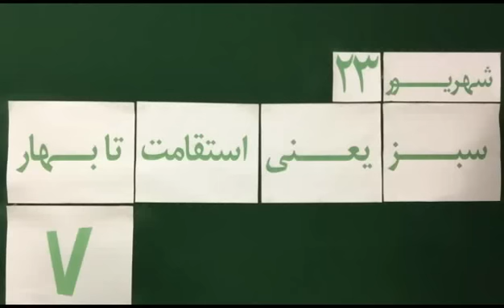Mohsen Sazegara Monday 23 Shahrivar 1394 Sep 14, 2015